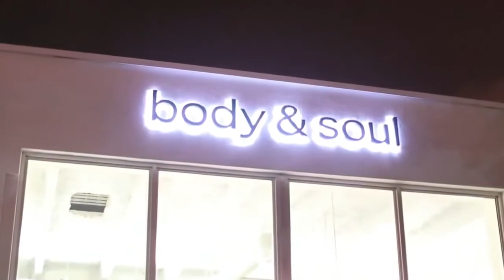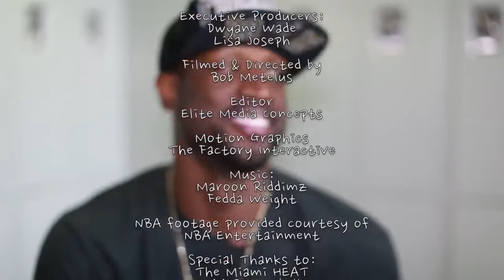Dwyane Wade - Journey to 3 (FULL DOCUMENTARY) HD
All rights to NBA and their respected owners.